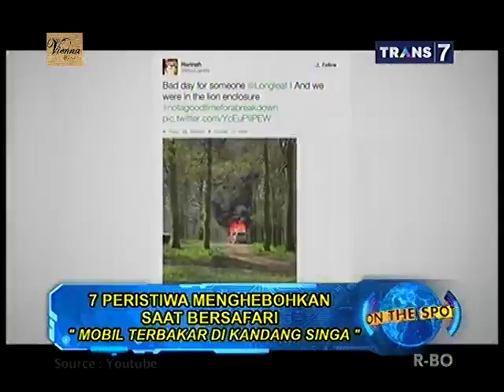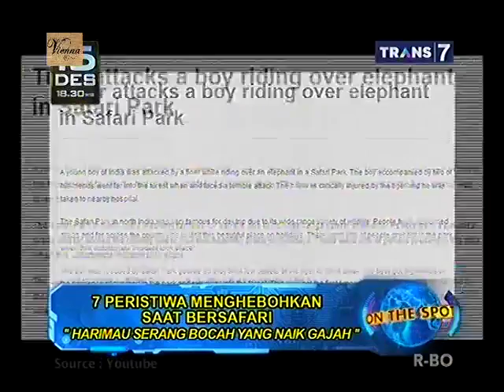On The Spot - 7 Peristiwa Menghebohkan Saat Bersafari